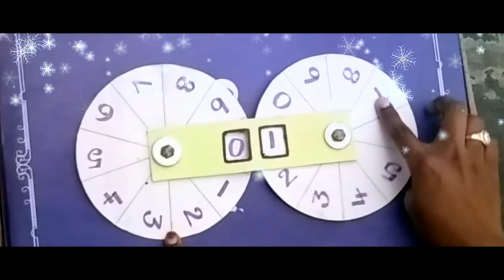Maths easy tlm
Primary classes